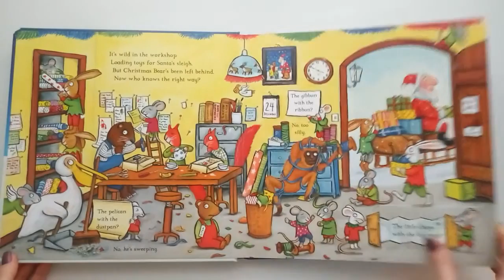The Christmas Bear